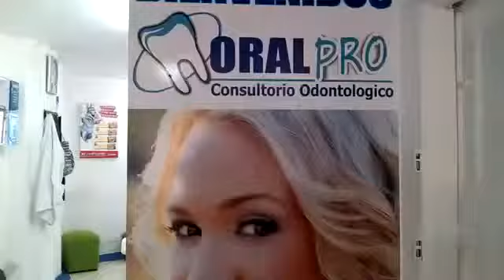Diseño de Sonrisa Oralpro-(Bello Antioquia) Colombia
Diseño de Sonrisa
somos un grupo de profecionales dedicados al cuidado de tu dentadura, Laboratorio Dental
Medellin
Cr49 50-52 Of 302 Bello Bello, Colombia